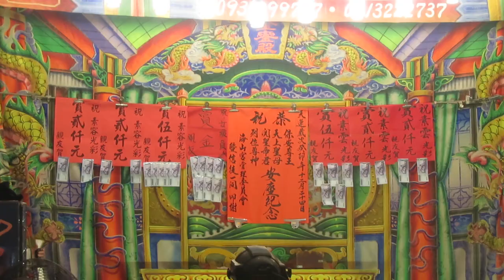113.02.03. 欣櫻鳳歌劇團 含淚牡丹 11 (不如甭熟識)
江素蘭   周玫芳  許素雲   林美琪